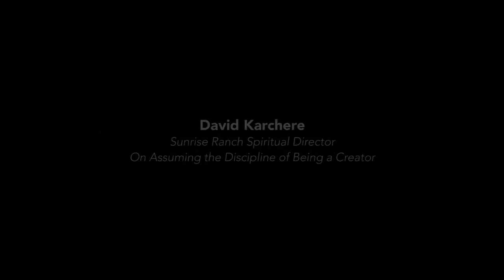David Karchere speaking on Assuming the Discipline of Being a Creator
September 24, 2017: David's excerpt from Sunday service in the Dome at Sunrise Ranch, Loveland, Colorado.

SunriseRanch.org